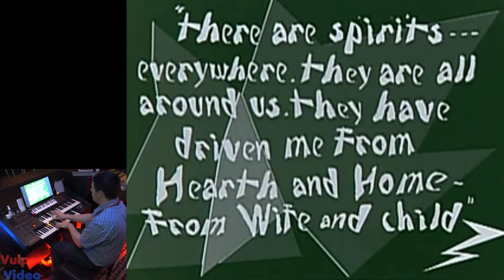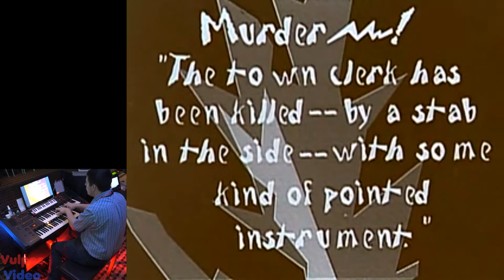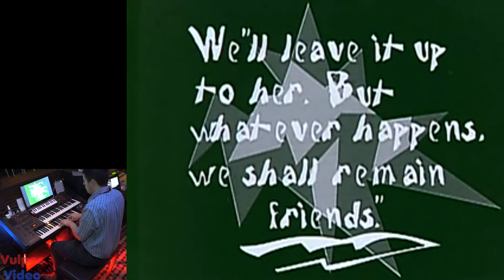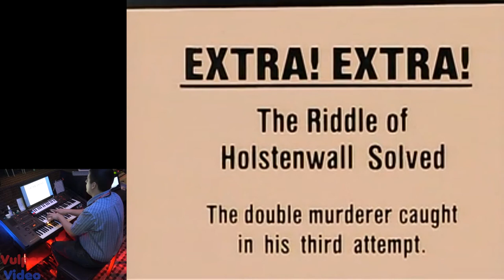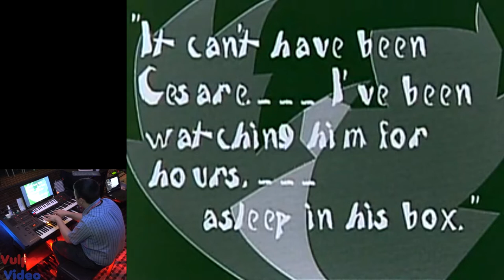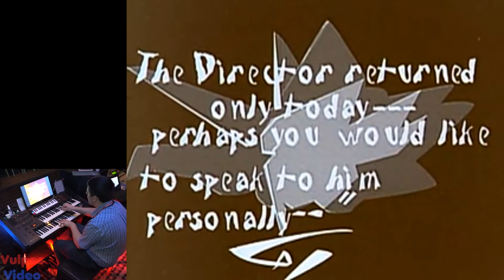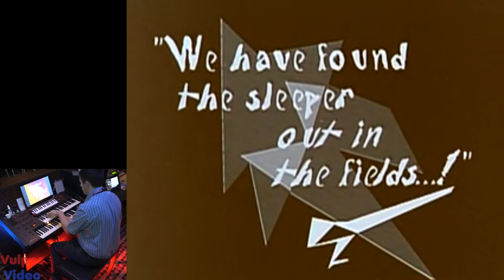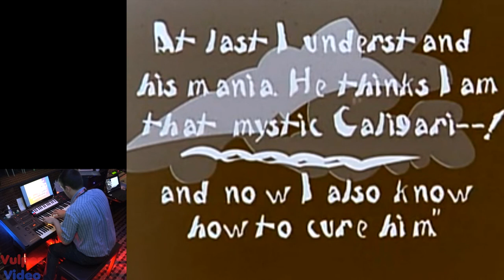The Cabinet of Doctor Caligari with live Organ Accompaniment by Widor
Recording of a screening of the 1920 German silent film "The Cabinet of Doctor Caligari" that took place in Bristol, UK on August 20th 2019, and which had live music arranged and performed by Widor.

From wikipedia:
"The Cabinet of Dr. Caligari (German: Das Cabinet des Dr. Caligari) is a 1920 German silent horror film, directed by Robert Wiene and written by Hans Janowitz and Carl Mayer. Considered the quintessential work of German Expressionist cinema, it tells the story of an insane hypnotist (Werner Krauss) who uses a somnambulist to commit murders. The film features a dark and striking visual style, with sharp-pointed forms, oblique and curving lines, structures and landscapes that lean and twist in unusual angles, and shadows and streaks of light painted directly onto the sets."